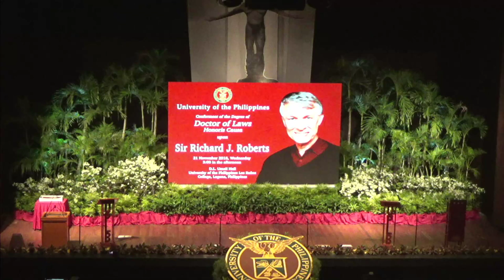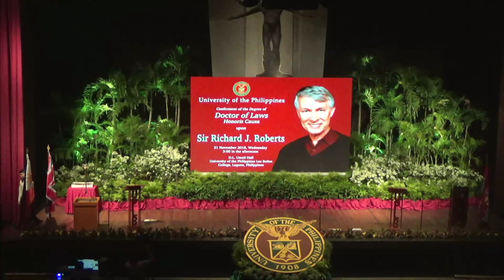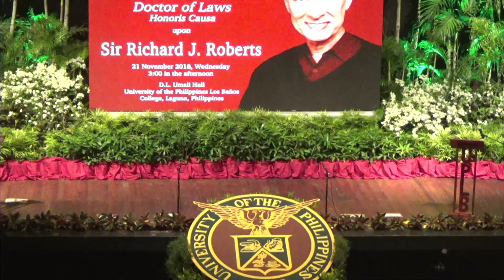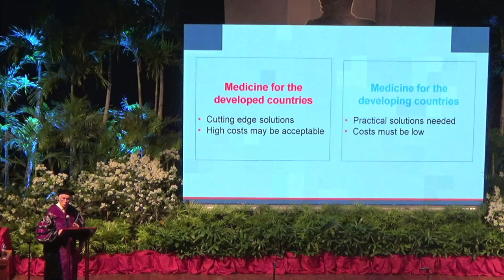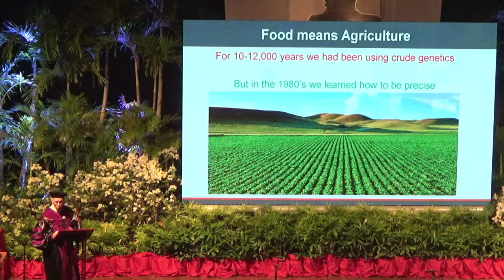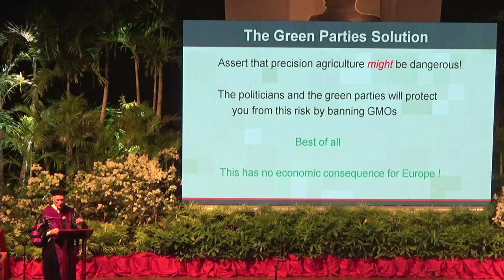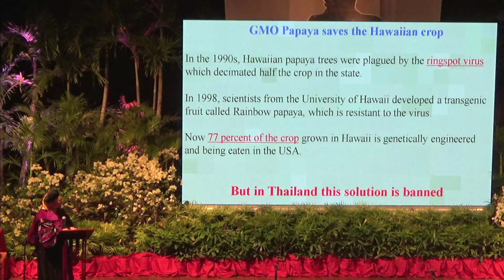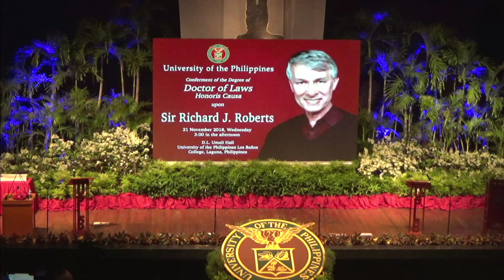Conferment of the Degree of Doctor of Laws Honoris Causa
Sir Richard J. Roberts